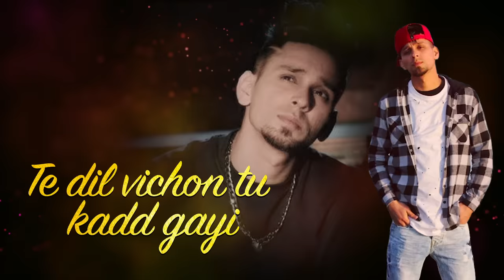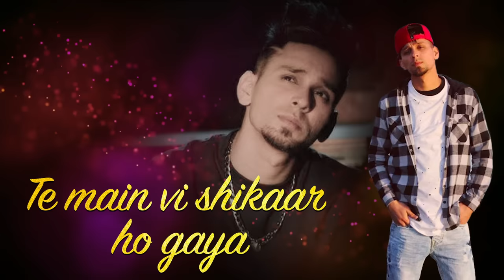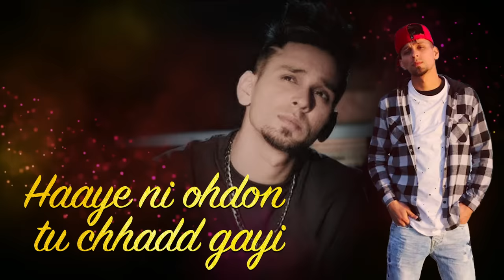Canada Wali (Lyrical Video) Kambi | Latest Punjabi Song 2020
Punjabi lyrical video of Kambi's one of the top tracks  - Canada Wali is out now.

Lyrics CanadaWali

Na main likhda daaru peeke
Na shiv diyan kitaban cho
Ajj takk likheya jo ae sikheya
Zindagi deyan hisaaban cho

Tere shehar chon gaya main kaddeya
Te dil vichon tu kadd gayi

Ni jadon saanu teri lod payi han’ne
Haaye ni ohdon tu chhadd gayi

Maada time hunda zindagi da hissa
Te main vi shikaar ho gaya
Oh saala pata nahio kiddan vaari
Athvi vi dilon sachan pyar ho gaya

Teer hizran da jaana nahio kaddeya
Jo seene vich tu kadd gayi

Khoonje laareya de gaane vi likha gaya
Ni jehda phatt tu maareya
Aivein fikar kari na jaan meriye
Ni Kambi tera nahio haareya

Ek din mudd shehar tere aaunga
Veham rakhi na ke gall naale launga
Tu hathi meri jad kadd gayi